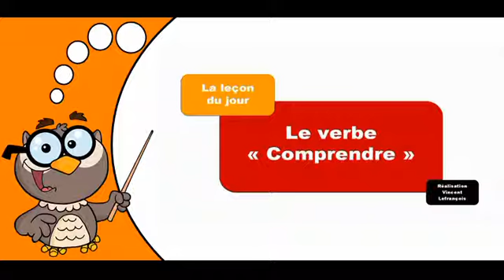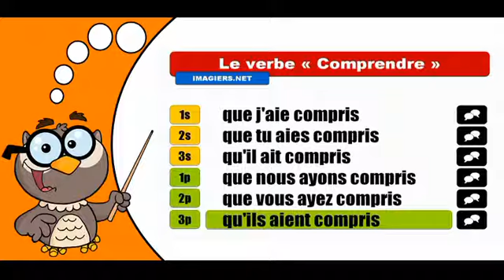Les verbes conjugués # Comprendre = Subjonctif Passé